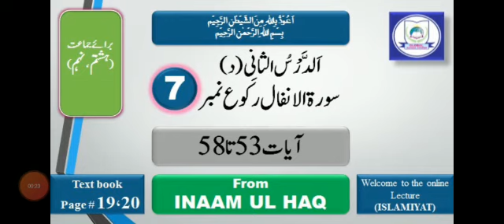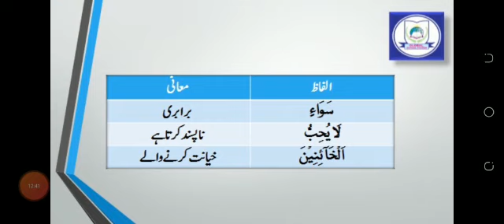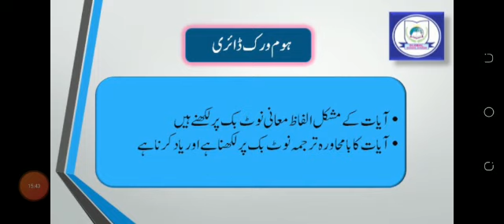Surat ul Anfal R#7 Tarjuma||9th Class||Inaam ul Haq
like and coment my all video